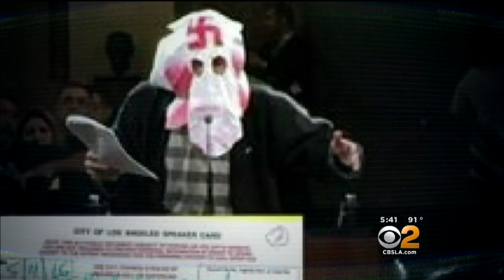Confronting Hate, Day 4: Hate Groups In California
Publisher and activist Danny Bakewell outlines the rise of hate groups in the Golden State. Pat Harvey reports.